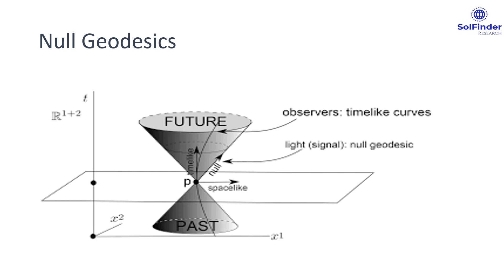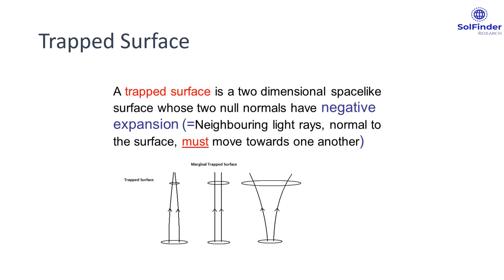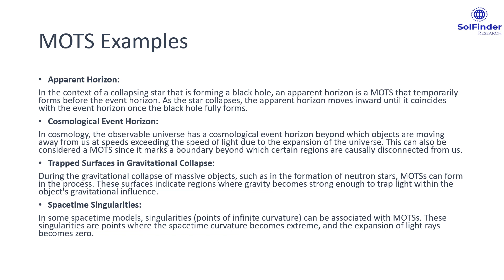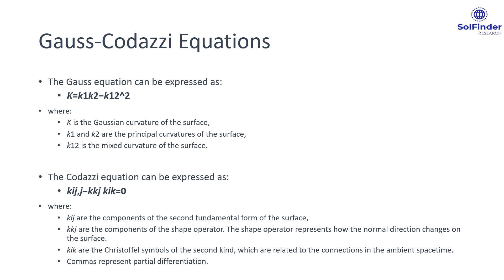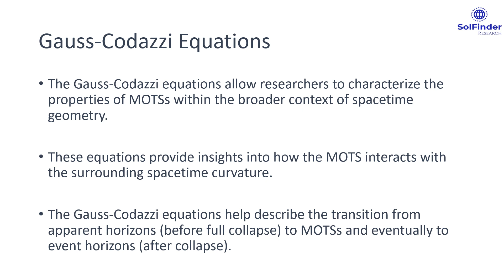Marginally Outer Trapped Surface (MOTS)